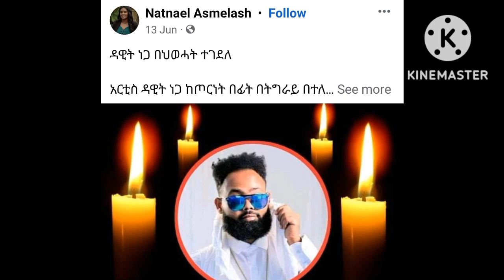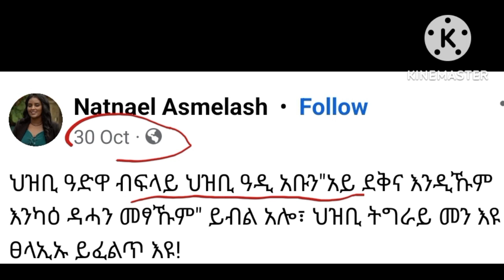240 ሽሕ ሲቪል ተጋሩ ኤርትራ ናብ ምውሳዶም ተቓሊዑ tdf eritrea tigray tigraynews kulumedia zenatigrigna tmh #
Araray Media @Zara Media Network - ዛራ  @ZENA TIGRIGNA  @Dedebit Media ደደቢት ሚድያ  @Dimtsi Weyane Television  @Tigrai Media House  @MIDO ENTERTAINMENT  @Ethio Mereja | ኢትዮ መረጃ  @Ethio 360 Media  @ጊዜ ቲዩብ gize tube  @My Views On News  @Naod Tube  @Tigrai Online  @THE VOICE OF AMHARA የአማራ ድምጽ  @Alena Walta Hager  @Great tigray ዓባይ ትግራይ @Power Media  @Mehal Media  መሀል ሚዲያ  @Habesha Broadcast  @Aregai Hagos Go Unity  @Andafta @Hagere Tigray ሃገረ ትግራይ  @EMBILTA TIGRAY  @TIGRAY TODAY ትግራይ ሎሚ @ወሎ ሚድያ Wollo Media  @AAN MEDIA NETWORK @TEFETAWI TALKSHOW  @ደሃይ መንእሰያት Dehay Meneseyat  @አዳኙ ካሜራ Adagnu Camera  @ATV asena